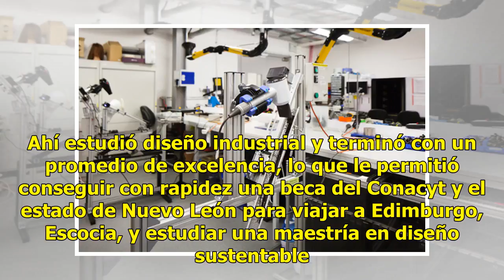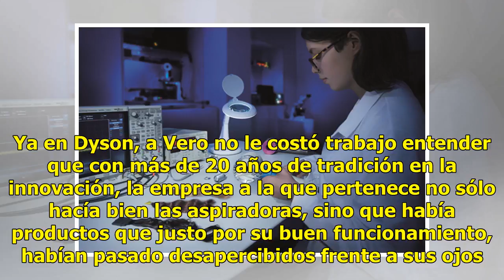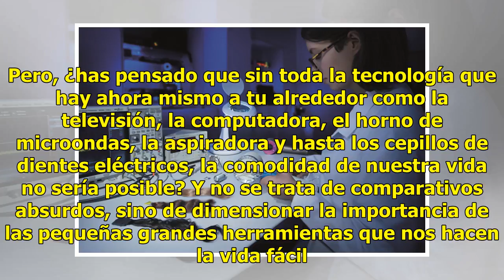MexicanasChingonas: Verónica Alanís, la diseñadora mexicana que le sopló a la innovación europea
La mayoría de la gente que piensa en un producto sustentable, casi siempre se imagina cosas hechas con papel reciclado o una escultura con basura y cachivaches o simplemente biodegradable, pero lo cierto es que lo sustentable no siempre es así. Menos si pensamos en herramientas y procesos que ayuden...